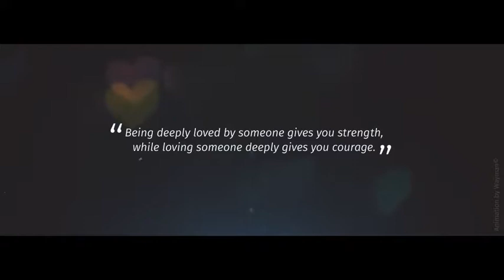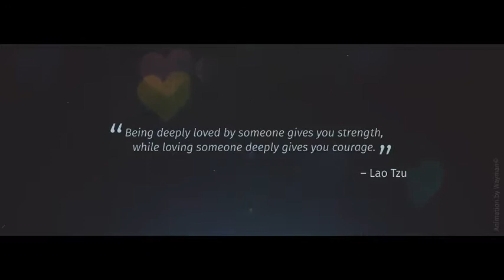Love Story Sweet September | After Effects Template 8430651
�31th September is a magical date in which the origin of all events of the film. At the beggining of the movie the m... (titles)